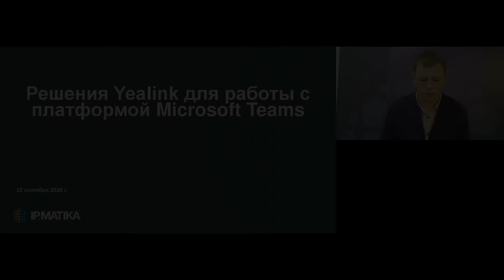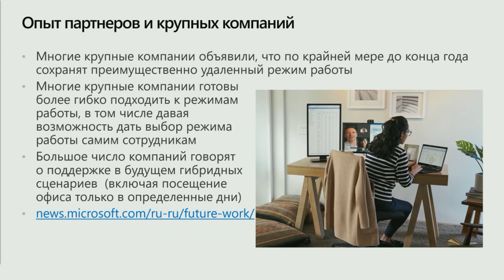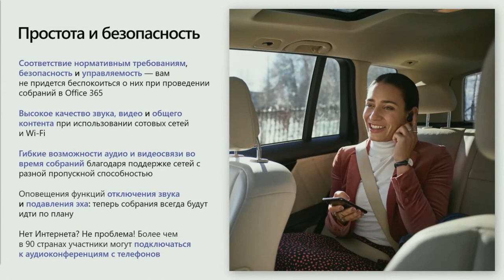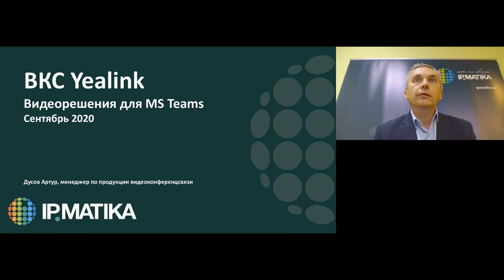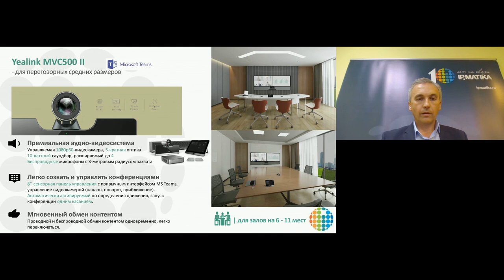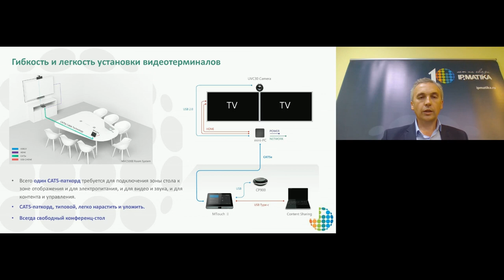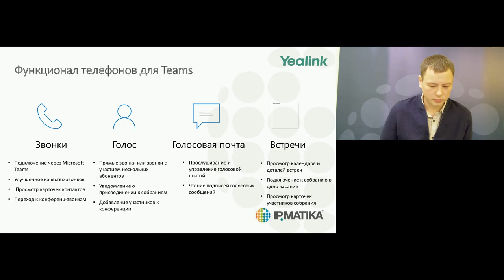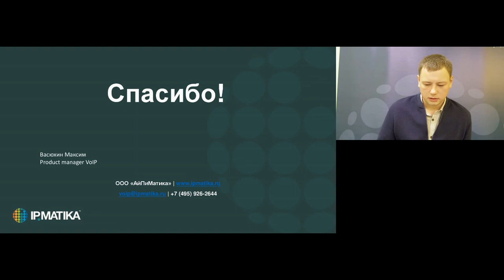Вебинар "Решения Yealink для работы с платформой Microsoft Teams"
22 сентября 2020 года эксперты компаний Microsoft и АйПиМатика провели вебинар, в ходе которого слушатели узнали о преимуществах и основах лицензирования платформы Microsoft Teams, а также о способах расширения возможностей бизнеса при помощи голосовых и видеорешений Yealink для Microsoft Teams.

Спикеры:
Марат Хайрулин, менеджер по партнерским коммуникациям, Microsoft Россия
Максим Васюхин, менеджер по продукции VoIP, компания АйПиМатика
Артур Дусов, менеджер по продвижению систем видео-конференц-связи, компания АйПиМатика

Компания Yealink придает большое значение формированию технологического партнерства с глобальными лидерами IT-индустрии, такими как Microsoft. Это особенно важно сегодня, когда принципы организации работы подвергаются глубоким изменениям. С учетом факторов, влияющих на мировую бизнес-экосистему, необходимо максимально эффективно использовать существующие в компании технологические ресурсы, в том числе, софтверную среду.

Microsoft Teams — совершенно новый рабочий инструмент, который значительно повышает продуктивность сотрудников, легко интегрируется со знакомыми приложениями Office и разработан для использования в глобальном безопасном облаке Office 365 и на мобильных устройствах. Это открытая цифровая среда, в которой результаты совместной деятельности видны и доступны всей рабочей группе.

Основные преимущества Microsoft Teams — это современный коммуникационный интерфейс, единая платформа для командной работы с поддержкой функций и возможностей Office 365, адаптация рабочих пространств к уникальным требованиям с помощью открытых API, передовые средства обеспечения безопасности.